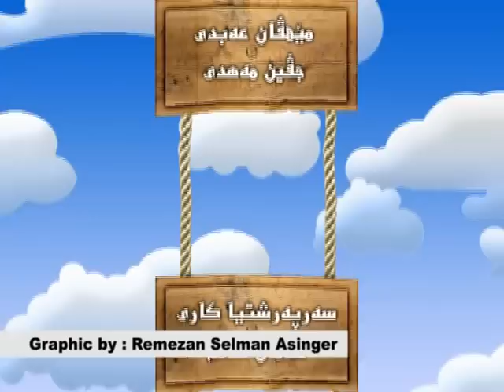Bername Zaroka - Title - 3D animation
Giraphic by : Remezan Selman Asinger